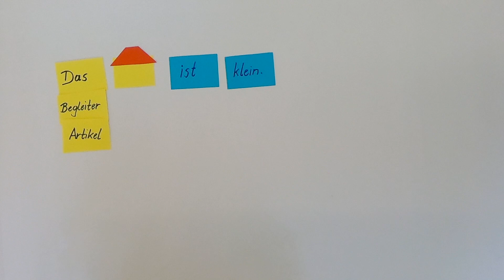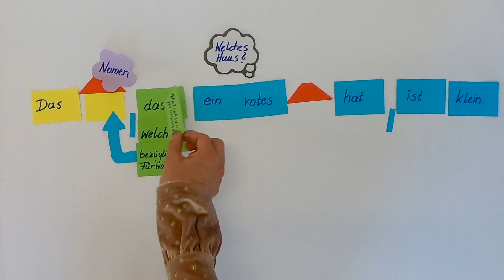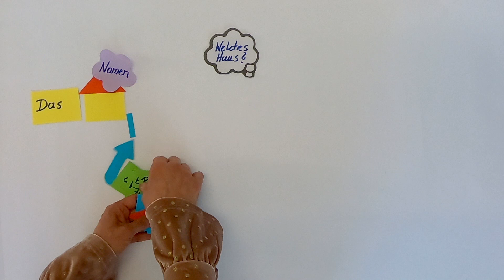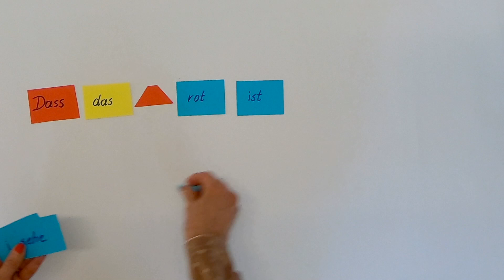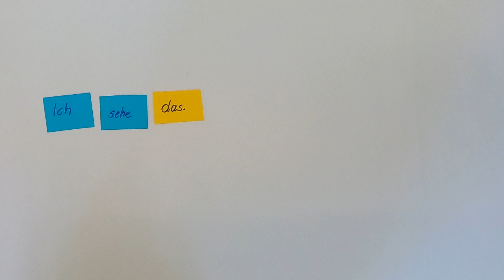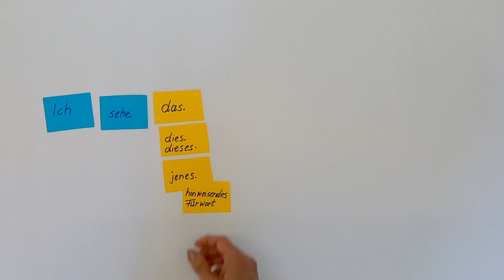Das & Dass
Lernvideo Andrea Motamedi